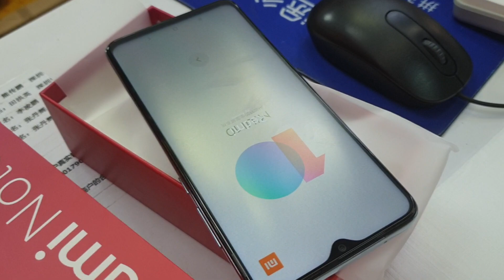노트10 3분의 1 가격인데 6400만화소 스마트폰? 홍미노트8 프로 개봉기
대박 쩐다 홍미노트8  프로 개봉기  xiaomi redmi note8 pro unboxing